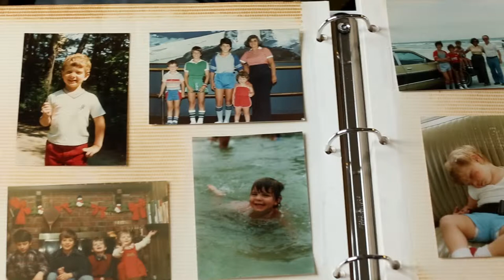Boston's Best Wedding, Family and Portrait Photographer - Karen Kelly Photography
Meet Karen Kelly, a Boston family, portrait and wedding photographer located at 51 Melcher Street in the Boston Seaport.  Karen photographs families and weddings in the greater Boston area in an honest, unscripted way. Her goal is to tell your unique story through photographs while developing meaningful and long-lasting relationships with her clients.  Karen Kelly is your photographer for life.

Karen Kelly Photography was born out of my passion for documenting the human lifespan, from wedding to baby and beyond.  My goal is to keep clients for life by providing an incredible experience with honest, authentic photography that will be passed down from generation to generation.  Family is incredibly important to me personally, and providing this type of documentary gift to clients is tremendously rewarding.  I am Karen Kelly, Your Photographer for Life.